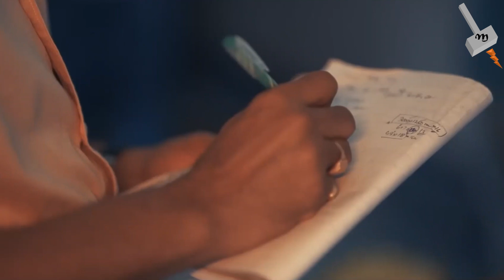Vande Cargo Train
The Indian Railways is working on a Vande Cargo train, a special goods carrier under the Vande Bharat Express series of indigenous, semi-high-speed trains. Watch the video to see what the upcoming Vande Bharat Cargo train will look like.